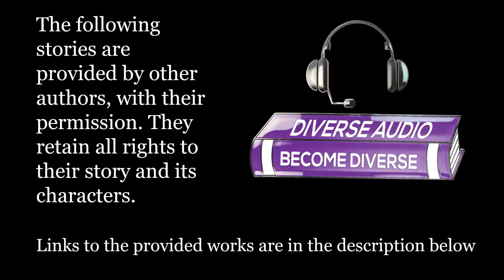Trapped | Short Story | Mystery/Horror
Hope you enjoyed this video, check out these links for further interaction.